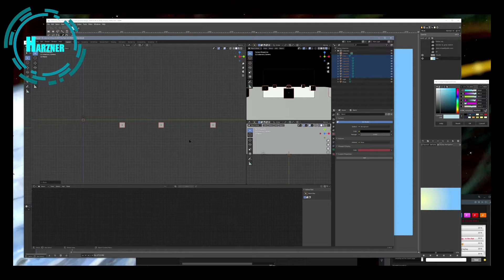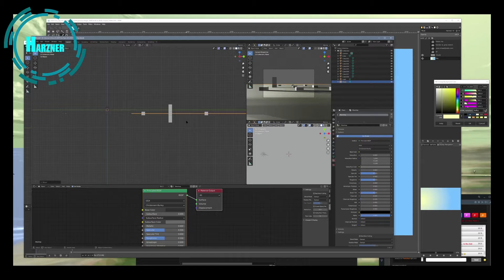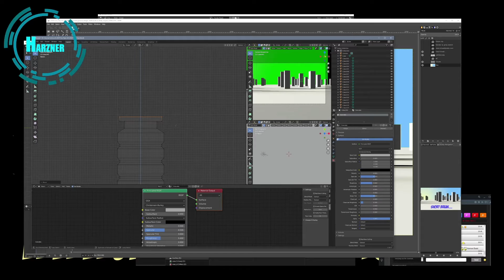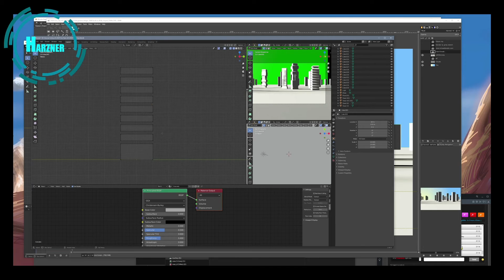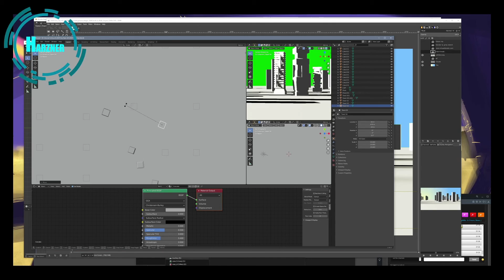Skizze mit blender und gimp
In meinem Kopf hab ich eine Szene von Judge Dredd mit einer MegaCity im Morgenlicht. Hier habe ich auf meinem anderen Kanal mal probiert, blender und gimp zusammen zu benutzen. Hat jetzt nicht so wirklich geklappt, war aber mal einen Versuch wert.

Das Original Video in voller Länge mit Musik gemixt von JPL gibt's wie üblich bei Harzner Radio

Viel Spaß
Harzner